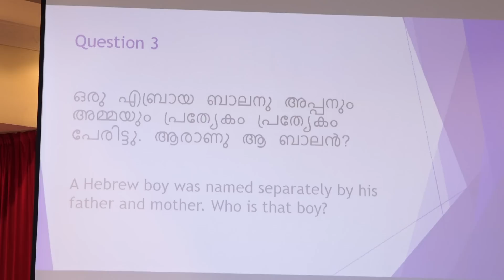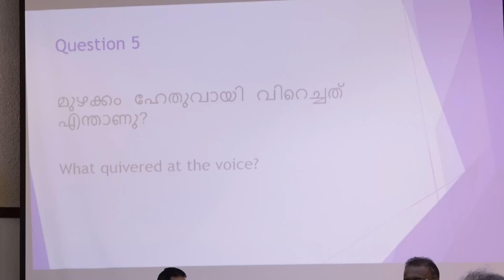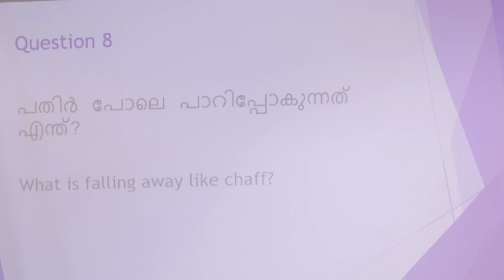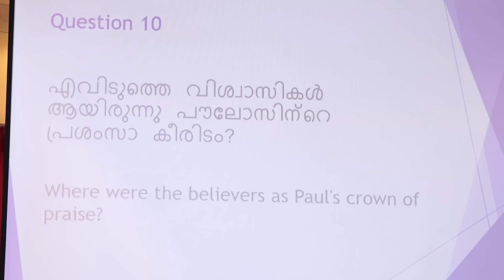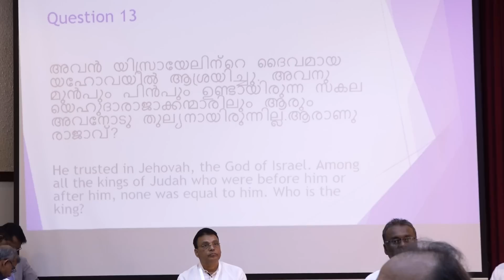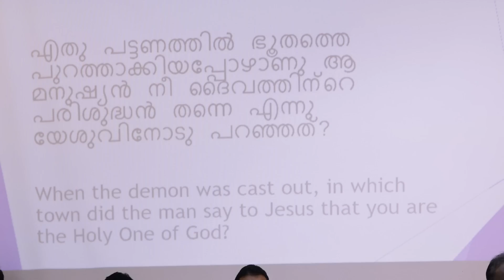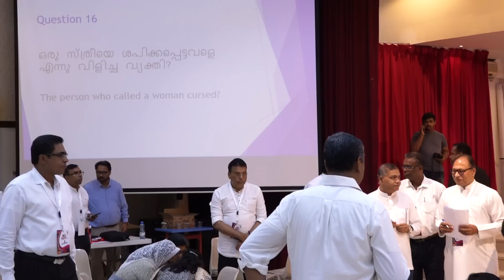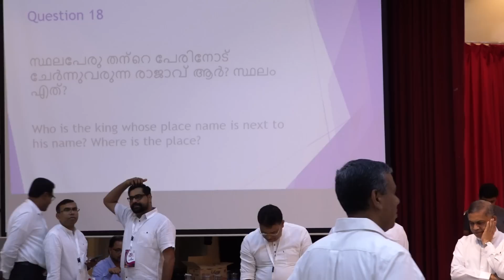UPF UAE Region Talent Test - 2023 * Bible Quiz - Senior * Sharjah Worship Centre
UPF UAE Region Talent Test - 2023 * biblequiz quiz - Senior * Sharjah Worship Centre